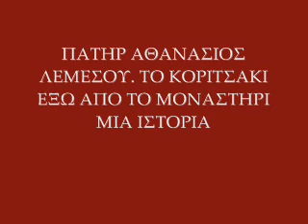ΠΑΤΗΡ ΑΘΑΝΑΣΙΟΣ ΛΕΜΕΣΟΥ ΤΟ ΚΟΡΙΤΣΑΚΙ ΕΞΩ ΑΠΟ ΤΟ ΜΟΝΑΣΤΗΡΙ ΜΙ